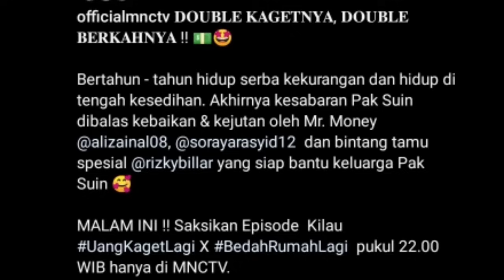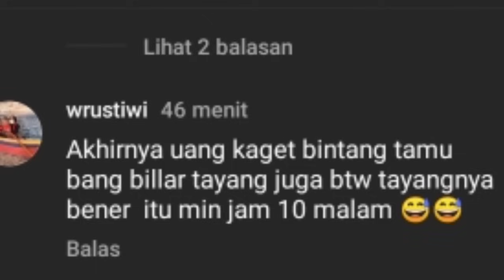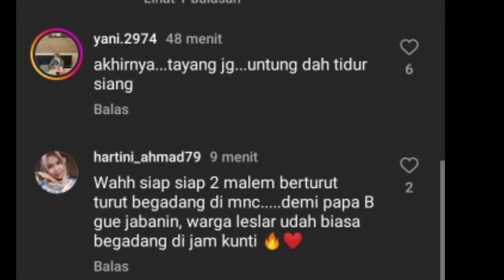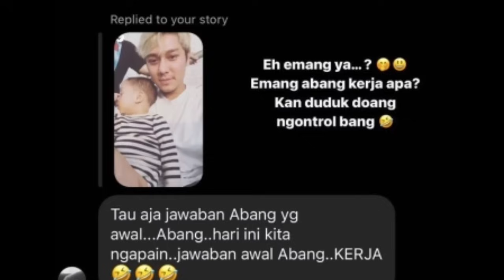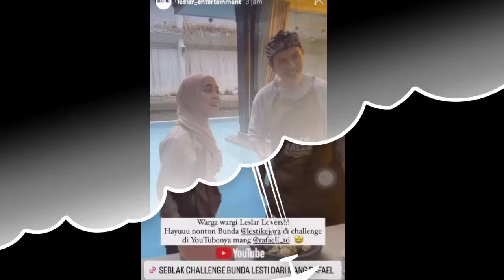AKHIRNYA TAYANG JUGA SIAP NONTON MALAM INI ADA RIZKY BILLAR DI MNCTV